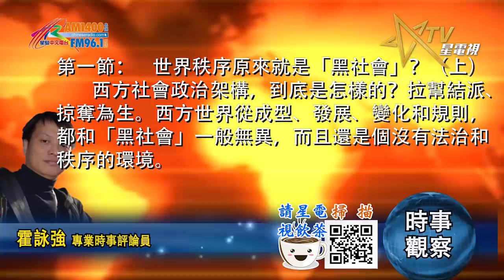12092020時事觀察 第1節--霍詠強： 世界秩序原來就是「黑社會」？（上）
20201209 霍詠強

1. 世界秩序原來就是黑社會？（上）

去年香港爆發黑暴，說過香港變成了黑社會？上星期說到中國譴責澳洲在阿富汗的軍事暴行，結果反而被西方政府和媒體群起而攻，原來世界秩序就是如此。

白宮政府在剩餘兩個月任期中，唯一的工作就是要為拜登挖坑，於是上周三，當澳洲總理Morrison想要將事件降溫後，美國國務院副發言人布朗 (Cale Brown) 連發三文，指中國共產黨對澳大利亞的最新攻擊，是濫用「虛假信息」和「脅迫外交」手段。

事實上，這段時間在西方傳媒說到這件事情，都是由中澳貿易衝突說起。而且經常提到澳洲主動調查，反映出西方世界的「優秀」。結果惹來作為當事人的阿富汗，連續幾天頭版報導後，直指「幹了十多年壞事，拖了幾年才公佈，那不是甚麼好事，只是偽君子！」

中澳事件説明了現世代的開放公平，仍然是假象。但是如果再具體看每一方的行為，會得出令人唏噓的結論。

中澳之間的糾紛，是很鮮活的國際關係。為什麽明明是澳洲的錯誤，而且之前國際也批評了，當中國發聲，畫風就全換了？更重要的是，明明這種支持違背人道基本法則，為何這些國家要放棄道德底線？而且傳媒還願意配合？

事實上，同類型的情況很多，香港暴亂，全西方的傳媒都描繪成民主抗爭，身處其中，香港人會發現説法有多荒謬。香港實施了國家安全法，社會恢復穩定秩序，但是美國卻先制裁了十多名香港官員，然後近日更空前挑釁，制裁中國全國人大常委會14名副委員長，可說是開創了一個極其惡劣的先例。

也正如在疫情處理上，西方國家同樣地都在質疑中國隱瞞，但事實擺在眼前，中國人都為政府迅速糾正，抗疫成功而欣慰不已。

當我們設身處地看到西方社會的態度和現實情況的差別時，更不難想像到電視上播放的泰國、敘利亞、委內瑞拉情況是否屬實？緬甸羅興亞人真是被政府壓逼的？就連被描述為十惡不赦的伊拉克侯賽因，所謂「大殺傷力武器」又在哪裡？那我們必須思考，在西方世界主導下的世界秩序到底是怎樣的？而且這也反映著中國處於怎樣的現實世界？

西方社會政治架構，到底是怎樣的？西方世界從成型、發展、變化和規則，都和黑社會一般無異。而且還是沒有法治和維持秩序的社會。

黑社會是怎樣「起家」的？拉幫結派、掠奪為生。
現世代西方國家的財富和力量，是靠「外捲」，即是說掠奪而來，歐洲在殖民地年代向美洲、亞洲掠奪得來的。兩次世界大戰，明顯地和黑社會拉幫結派仇殺沒分別，誰贏了就得到地區的控制權，可以「收陀地」！

社會法則仍然是幫派，並且以力量為先，簡單説，這個世道的法則是黑社會的規則。

黑社會是怎樣「宣傳」的？忠義為名、利益為實。
黑社會都是以「在混亂中維持秩序」，例如說「反清復明」、「 鋤強扶弱」，但是，慢慢就變質了。變成了「保護費」，正如美國一直強調，他們在南海的軍事行動，只是為了「 保護南海航道暢通」，但是現在到底有沒有不暢通哩？

看看美國政府現在幾乎每天都新出台一項甚至幾項反華新措施的樣子， 每次都打着為世界、為中國人，保障自由的招牌，又或者在關心中國的維吾爾族穆斯林受到迫害，但是卻在中東非洲地區攻擊伊斯蘭教，殺害大量平民，哪裡還像是21世紀的大國政府？他們偏執、衝動對世界和平造成的破壞，看上去不就是黑社會「開香堂」…..

中國有人發聲被警方勸戒，西方世界就吹上天了，說什麼自由民主才可以解決疫情，那是多大的笑話。美國人不忿疫情數據做假，特警組就持步槍破門入屋搜查？更令人感到諷刺的是，紐約時報等主流媒體焦點卻是電腦被沒收和當事人有沒有入侵系統？

黑社會是怎樣「運作」的？黨派分明、互相包庇。
現時的政治環境仍舊是最封建的時代。權很快轉移，但力沒有改變。正如美國的諺語「如果對抗不了，就與之為伍。」"If you can't beat them, join them”，就連平民百姓想不站隊也不可以。

「鴻興」的人肯定不會認同「東昇」幫，這是你死我活的立場，同樣地，「鴻興」仔犯了多大的過錯都輪不到「外人」來說話。正如澳洲人犯了軍事暴行，西方傳媒、西方國家可以批評，但肯定會輕輕帶過，因為是「自己人」。西方社會也一定會保護澳洲，因為同樣的戰爭罪行，其他西方國家都曾犯上，正如美國也被指控在阿富汗、關塔那摩灣監獄，施行不人道虐待，並且被告上國際法庭，然而調查的法官竟然反而被美國制裁。

這也不是獨美國一家如是，把事件政治化、道德化並非法國一國，整個西方盡皆如此。法國認為教師向學生講述言論自由和信仰自由，而被恐怖襲擊，光天化日之下就在大街上直接砍頭殺害了。恐怖襲擊是不用懷疑的，但這是言論自由嗎？

但是這宗事件和言論自由沒有任何關係。假如同一位老師，在教室裡展示的不是穆罕默德的漫畫，而是反猶太人或者認同納粹集中營的內容，恐怕非但沒有言論自由，還會丟掉工作，被起訴、然後判刑入獄。事實上同樣在法國，一星期前，一位法國作家Herve Ryssen就因為發表指責以色列侵略巴基斯坦和敘利亞領土，被指反猶太人、種族歧視的觀點而被告上法庭，並且被法國主流傳媒稱為「極端主義分子」，並且已經多次被判刑入獄。